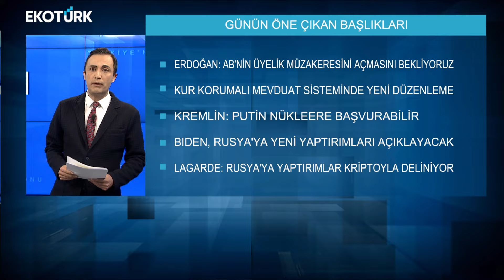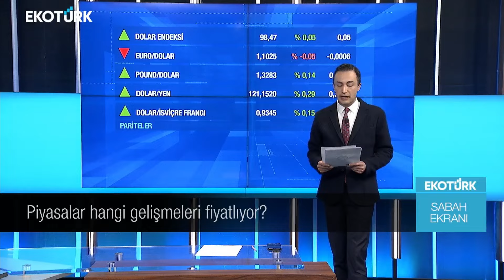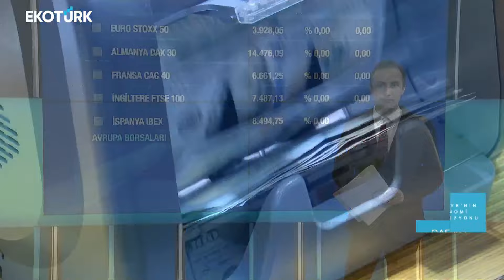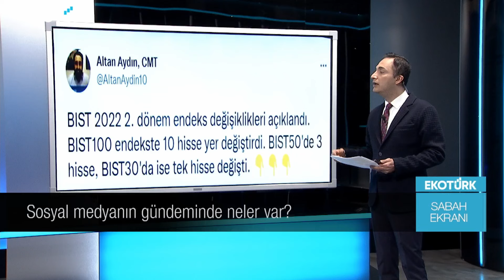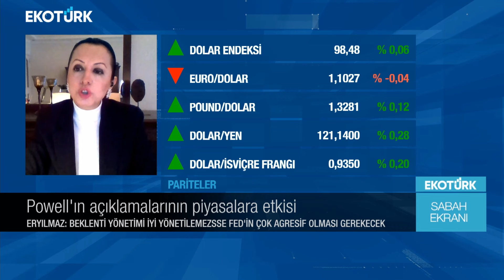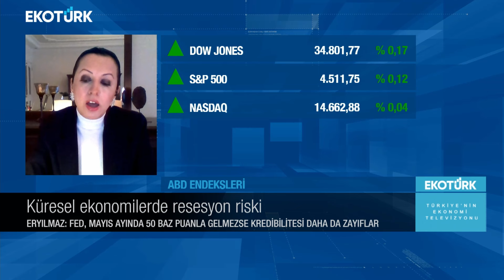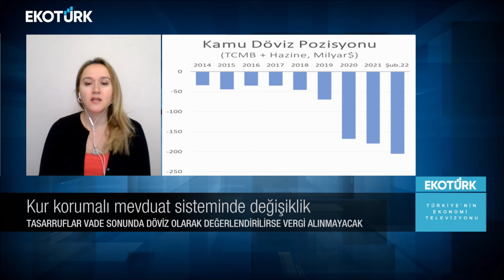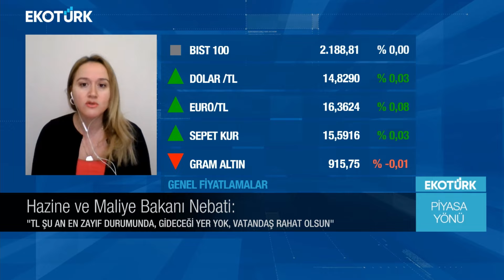Kur korumalı mevduat paketi sürdürülebilir mi? | Murat Tufan | Sabah Ekranı (23.03.2022)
Sabah Ekranı'nda Murat Tufan'ın bugünkü konukları; Doç. Dr. Filiz Eryılmaz ve Yeliz Karabulut oldu.